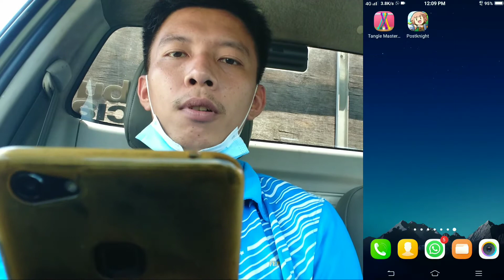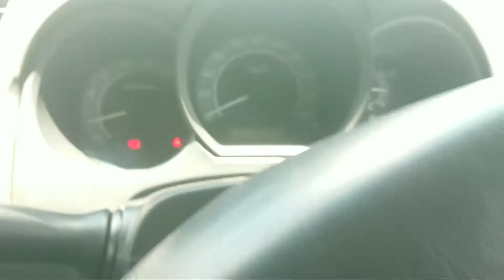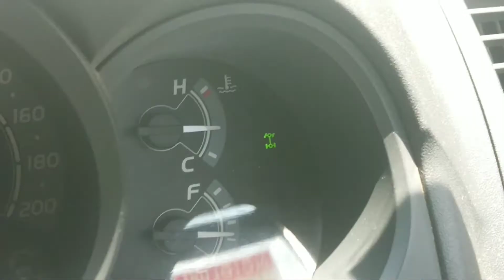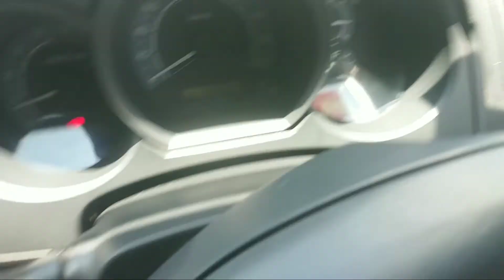GAMAN HANTAR BUAH DI KILANG SAMBIL MAIN